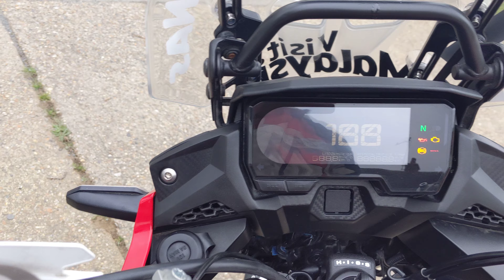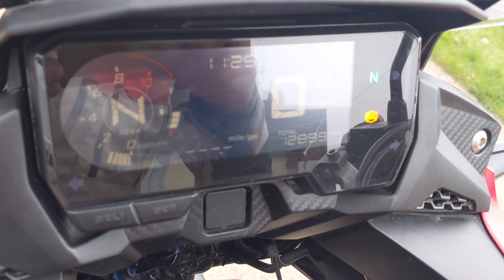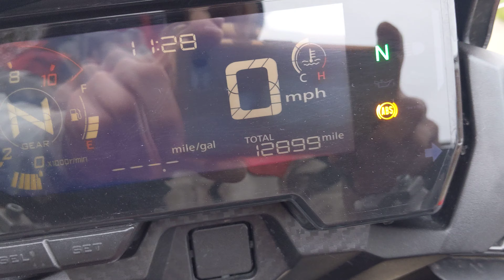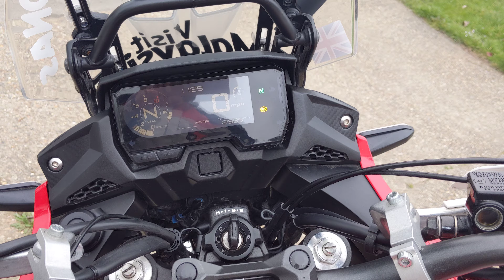Honda CB500X Rally Raid 2019